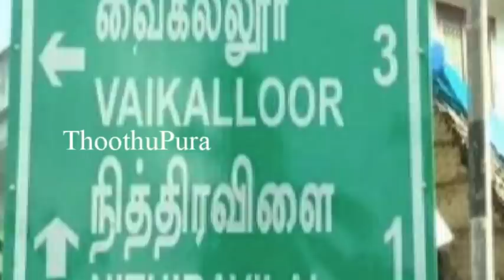நித்திரவிளை அருகே எஸ்.டி. மங்காடு பகுதியை சேர்ந்த ரேஷ்மா செய்ததை பாருங்க | Thoothupura